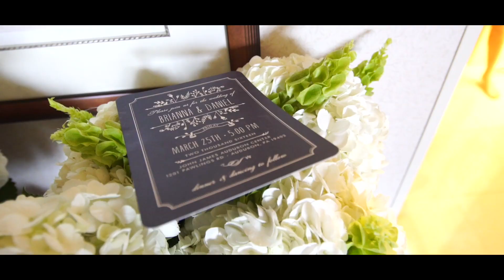Beautiful Wedding At John James Audubon Center (Brianna + Daniel)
Brianna and Daniel's beautiful wedding at the John James Audubon Center.